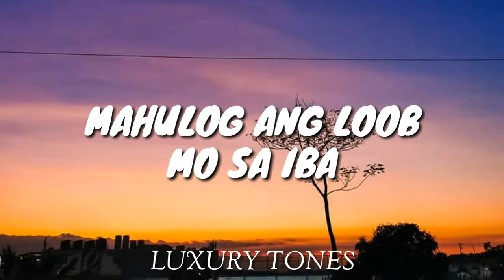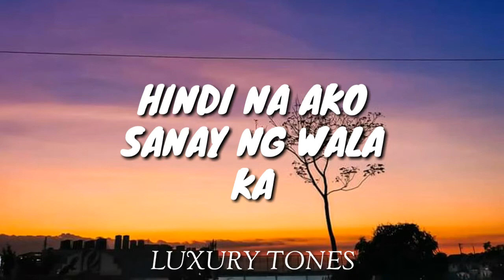HANGGANG KAILAN - Raphiel Shannon Cover (Lyrics) 🎵